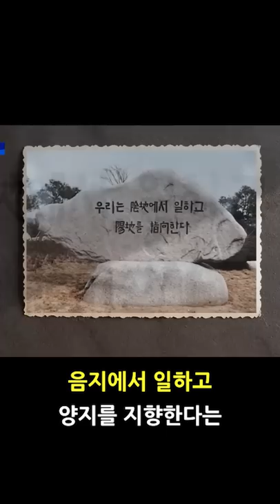참 투명하네요 | 윤석열 정부 정책 톺아보기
민정수석실 폐지해서
법무부에다 국정원 인사
검증까지 넘겨두고서는

X파일 있다 얘기 나와서인지
실무진들 대기발령부터
내는 모양새라니...

여러모로 보아
호위무사가 필요하신 모양인데

역시 뒷일이 두려우신 거죠?

[자료출처]
인사도 내기 전에 국정원 1급 27명 전원 '대기발령' / JTBC 뉴스룸 | JTBC News
고위직 물갈이하고 '음지에서 양지'는 되살리고‥국정원 과거로 변신? (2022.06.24/뉴스데스크/MBC) | MBCNEWS